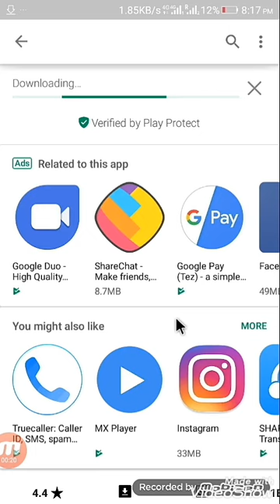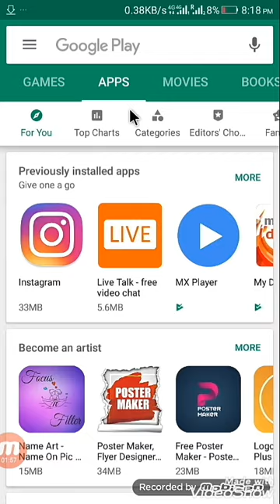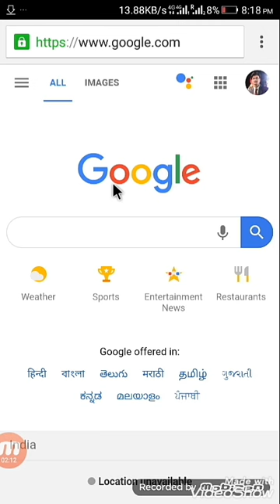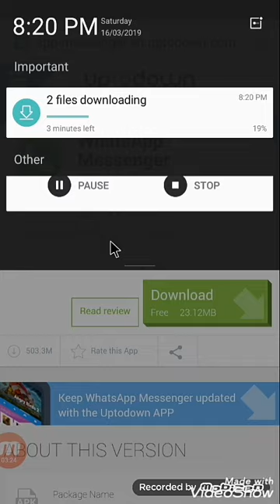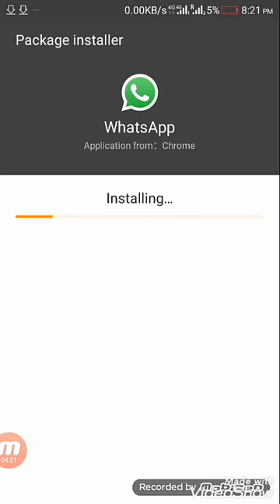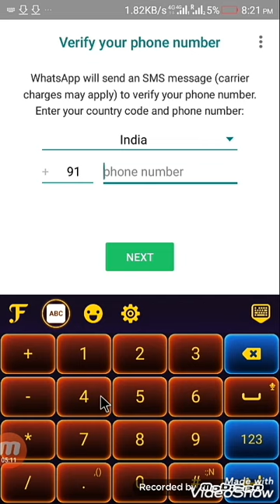Application Installing Error/Fix Error Code 504 or Unable to install apps Android common problem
Try if u facing unable to install apps in your android smart phone

Not only whatsapp..
it can be used to any android applications.